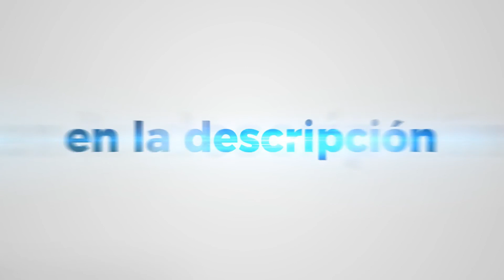Casa Los Coihues | Cabañas en Villa La Angostura (Argentina)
Casa Los Coihues ✓
✓ Reserva al precio más bajo

Casa Los Coihues ofrece casas de alquiler vacacional en Villa La Angostura, Argentina. Dentro de la gran variedad de hoteles y alojamientos, Casa Los Coihues es una de las mejores opciones. La Casa Los Coihues son tus cabañas de confianza en Villa La Angostura.

Villa La Angostura es una ciudad realmente hermosa de Argentina. Si decides viajar a Villa La Angostura, no te defraudará. Empieza a recorrer los bellos paisajes de Villa La Angostura, Argentina y disfruta de una experiencia inolvidable.

Si te decides a hospedarte y viajar a Villa La Angostura la mejor forma de arrendar en Casa Los Coihues es a través de nuestro enlace. Conseguirás reservar en Casa Los Coihues al precio más bajo garantizado.